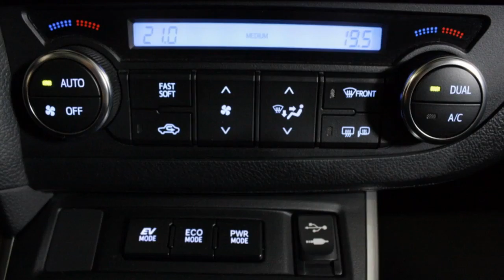Toyota Auris 1.8 Hybrid Lease Pro